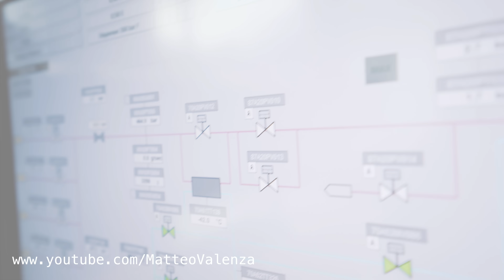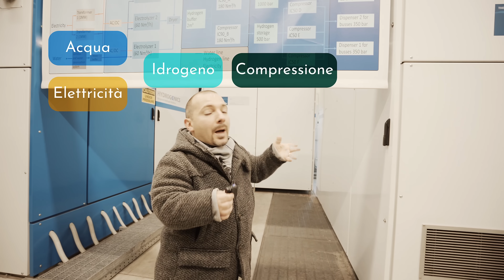Produrre Idrogeno in Italia? COSTA? ha FUTURO ? è GREEN ? siamo a Bolzano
Oggi non parliamo di auto elettriche , ma di energia rinnovabile, siamo a Bolzano, all'istituto tecnologico di produzione e stoccaggio dell' idrogeno, vediamo come funziona, quanto costa l' idrogeno e come si produce con il metodo non inquinante dell' elettrolisi . La scorsa settimana siamo stati a Bolzano a rifornire la bellissima hyundai nexo a zero emissioni con l' idrogeno a 700 bar, vediamo come si produce nell'unico centro di produzione di idrogeno in italia.

Le domande che dobbiamo porci sono :

- è rinnovabile ?
- è green ?
- è sostenibile ?
- quanto costa ?

ma sopratutto ... ha futuro ?

Un ringraziamento speciale va ad Autostrade del Brennero SPA per averci invitato a visitare questa centrale di produzione e stoccaggio dell' idrogeno.

Se vuoi aiutarmi un po con le traduzioni dei miei video questo è il link che puoi usare :

Qui ci sono tutti gli accessori che ho recesito su amazon , tutta la mia attrezzatura e tanto altro ! dai una occhiata !

Matteo Valenza